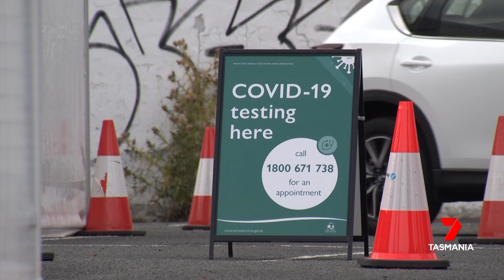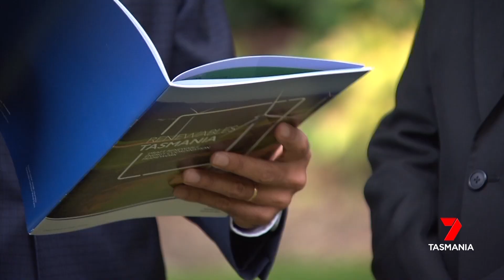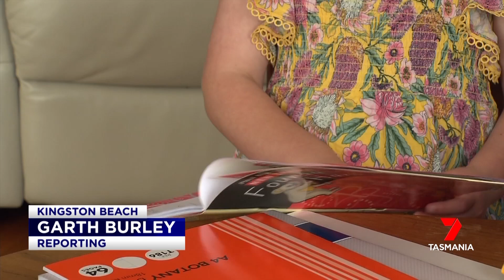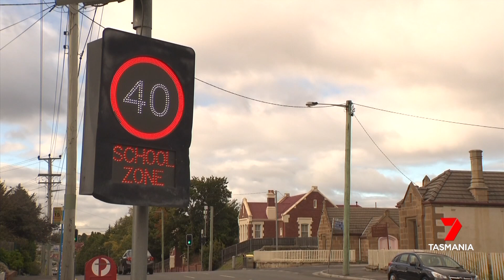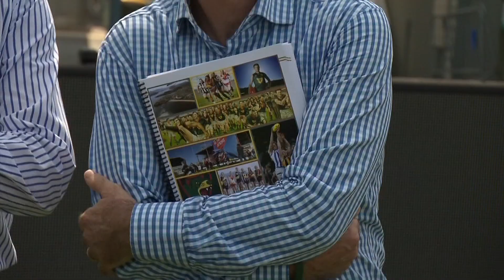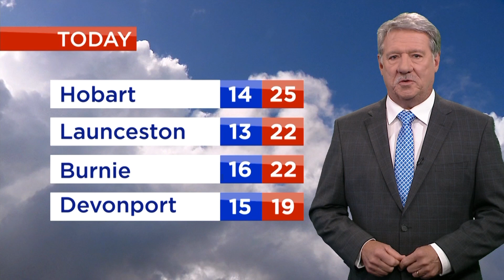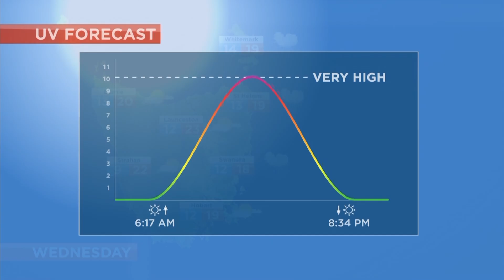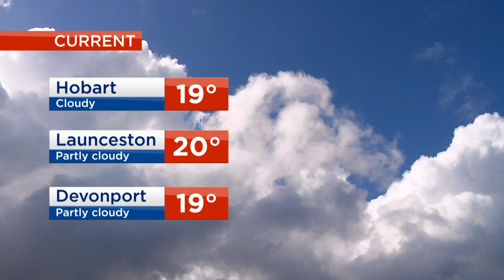Nightly News - Tuesday 1st February 2021